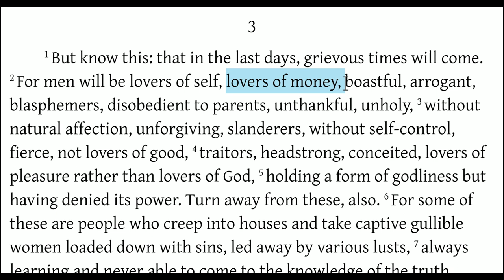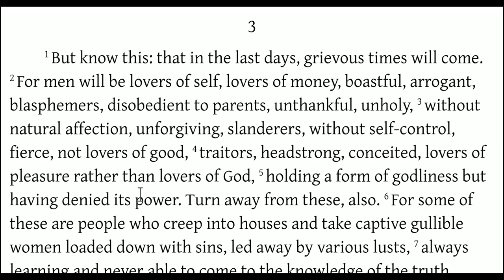2 Timothy 3:1-5 Moral Decline in the Last Days